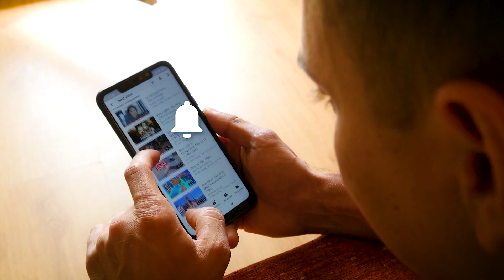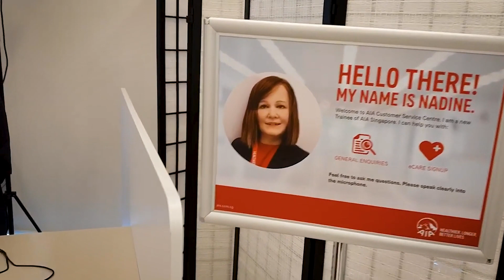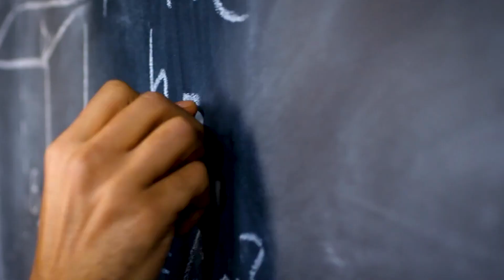2022 TOP 5 Female Humanoid Robots In Japan - SHOCKING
TOP 5 Female Humanoid Robots In Japan - SHOCKING

In the field of industrial robotics, Japan has remained the world's leading
exporter of robots in terms of both value and number of operating units.
Robots have primarily been used in the assembly of electronic devices and autos. They have the potential to ease some of the economy's difficulties, such as inefficient production and labor shortages.

Robotic technologies, on the other hand, have emerged as viable remedies
to the immediate consequences of Japan's aging population. They are
incorporating robotics into the healthcare industry.

Humanoidrobots, androids, animal robots, social robots,
guard robots, and other robots are all popular in Japan. Each type has a
unique set of traits. Hanson Robotics for instance has been creating the world's most human-like robots for more than two decades. Their robots can engage emotionally and intimately with people thanks to their rich personalities and holistic cognitive AI.

About AI Universe
🎬 Written, voiced and produced by AI Universe